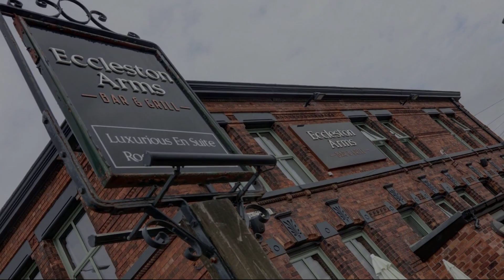The Eccleston Hotel; BW Signature Collection, St Helens, United Kingdom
About Property:
Located in St Helens City Center, The Eccleston Arms Hotel is a perfect starting point from which to explore St Helens. Featuring a complete list of amenities, guests will find their stay at the property a comfortable one. All the necessary facilities, including 24-hour front desk, room service, restaurant, bar, smoking area, are at hand. Guestrooms are fitted with all the amenities you need for a good night's sleep. In some of the rooms, guests can find desk, telephone, fan, television LCD/plasma screen, satellite/cable TV. Recuperate from a full day of sightseeing in the comfort of your room or take advantage of the hotel's recreational facilities, including garden. No matter what your reasons are for visiting St Helens, The Eccleston Arms Hotel will make you feel instantly at home.
Searching For
1. The Eccleston Hotel; BW Signature Collection - St Helens
2. The Eccleston Hotel; BW Signature Collection - St Helens Virtual Tour
3. The Eccleston Hotel; BW Signature Collection - St Helens Rooms
4. The Eccleston Hotel; BW Signature Collection - St Helens Amenities
5. The Eccleston Hotel; BW Signature Collection - St Helens Videos
6. The Eccleston Hotel; BW Signature Collection - St Helens Offers
7. The Eccleston Hotel; BW Signature Collection - St Helens Deals
Audio Credit:
Track Title: Blank Slate
Artist: VYEN